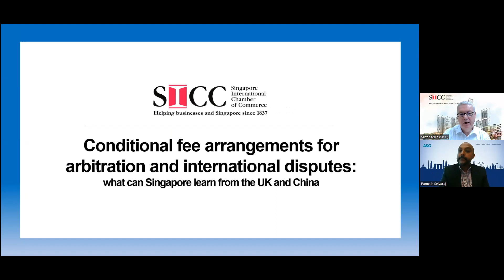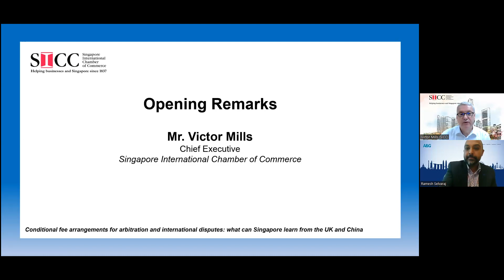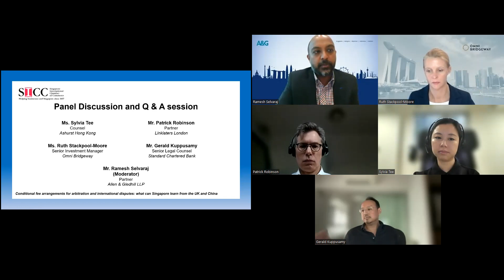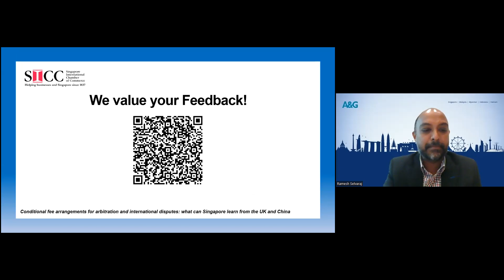Conditional Fee Arrangements for arbitration & intl disputes: what can SG learn from the UK & China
We hosted an insightful webinar yesterday with a panel of experts from the legal and arbitration fields thanks to the initiative of the Chamber’s Legal Services Interest Group co-chaired by Ms. Dawn Tan and Mr. Tony Grundy.

A panel comprising Ms. Sylvia Tee, Counsel, Ashurst Hong Kong, Mr. Patrick Robinson, Partner, Linklaters London, Ms. Ruth Stackpool-Moore, Senior Investment Manager, Omni Bridgeway, and Mr. Gerald Kuppusamy, Senior Legal Counsel, Standard Chartered Bank shared their experiences of and views about Conditional Fee Arrangements (CFA) and what Singapore can learn from China and UK’s practices. The conversation was moderated by Mr. Ramesh Selvaraj, Partner, Allen & Gledhill LLP.

The panel talked about the advantages of using CFAs and how they can enable a better alignment of interest between external counsels and the client. A major concern for clients is the cost difference in fees between using CFAs and the traditional legal fee charging mechanism of $X per hour. The conversation concluded that CFAs are another option for clients just like 3rd party funding. Implementation will likely be incremental and dependent on the availability of safeguards to prevent any potential abuse.

The Chamber thanks each panellist for their time and for sharing their knowledge and insights with our usual engaged audience.